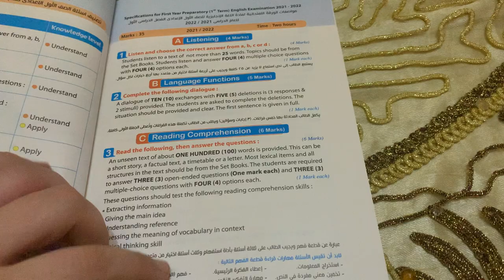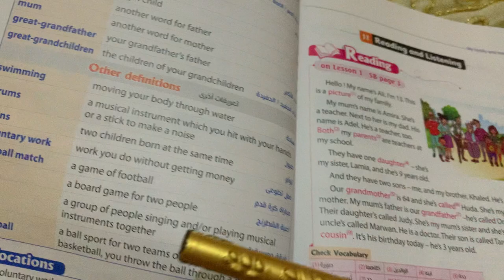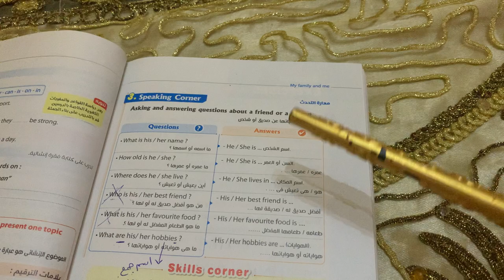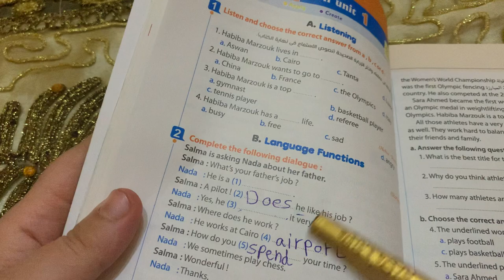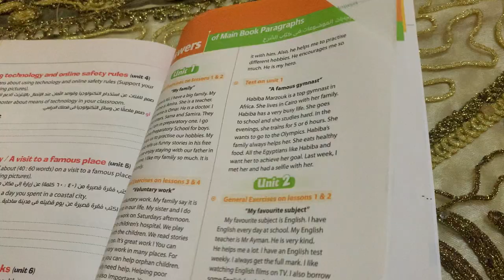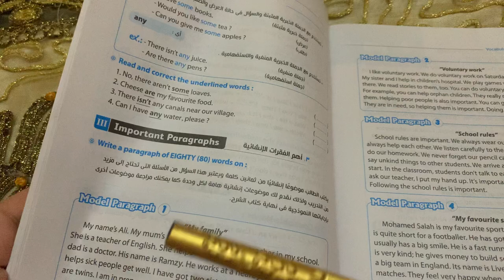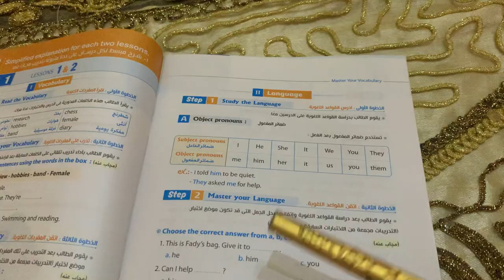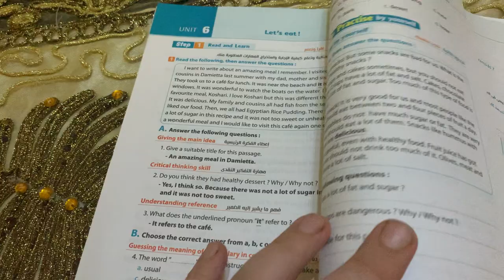كتاب المعاصر 2022 _اولي اعدادي انجليزي /الترم الأول,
شرح تفصيلي مبسط وكمان حل تدريبات كتييير على الدرس من كتاب المعاصر,

شرح تفصيلي مبسط لكل أجزاء الدرس 👌هتفهم يعني هتفهم ان شاء الله 💪💪

حل كل تدريبات كتاب المعاصر على الدرس مع الشرح التفصيلي لكل سؤال,
الواجب 🤗هيبقى عندك واجب هيفيدك في تثبيت المعلومة جدا 🤗🤗لازم تعمله,

ولمزيد من التواصل يمكنكم الانضمام إلى صفحتنا على الفيسبوك انجليزي كل المراحل :

# الصف الأول الإعدادي ,
كتاب المعاصر,
قناة انجليزي كل المراحل,